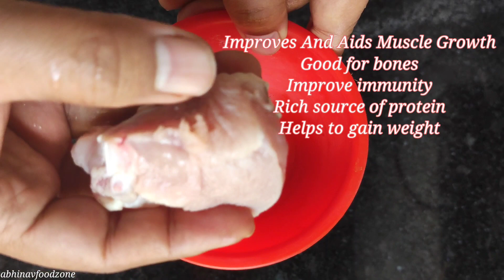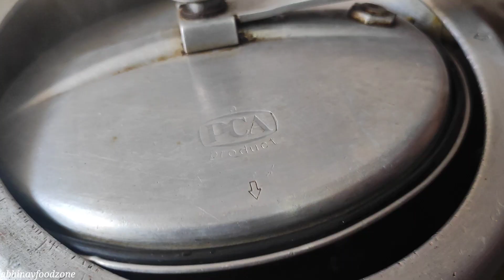Special & Healthy Chicken Soup Recipe for kids | बच्चों के हेल्थ और वजन को बढ़ाने के लिए हेल्दी सूप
"Cooking is a caring and nurturing act. It's Kind of the ultimate gift for someone, to cook for them. "

जिससे मुझे प्रेरणा मिले और भी अच्छी विडियो बनाने की, धन्यवाद🙏💕